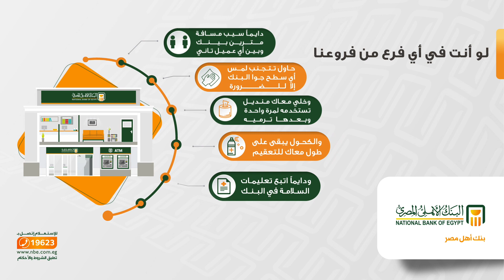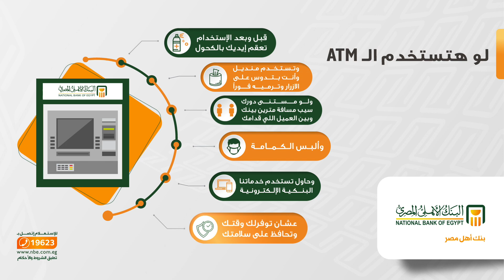نصائح لتجربة مصرفية آمنه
لتجربة مصرفية آمنه بننصحك بإتخاذ إجراءات الوقاية لو أنت في أي فرع من فروعنا أو عند استخدام الATM